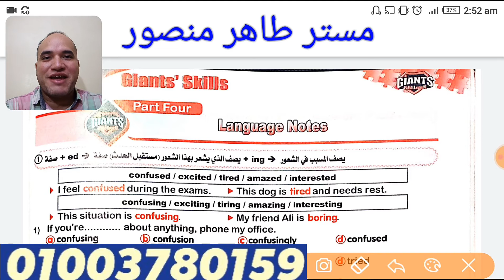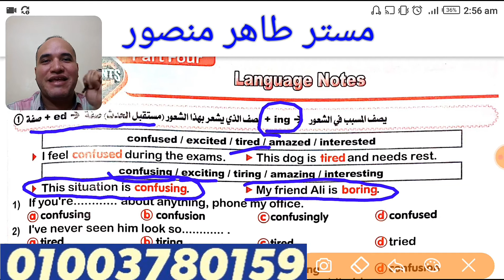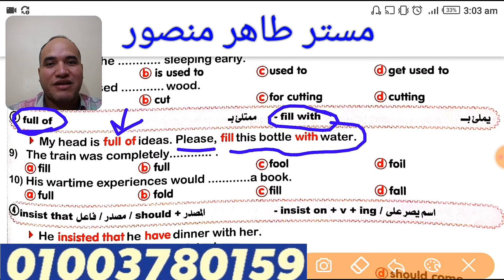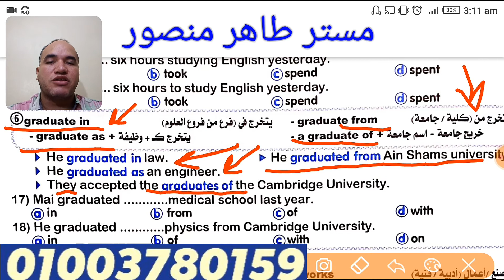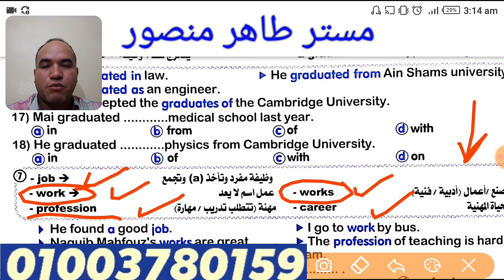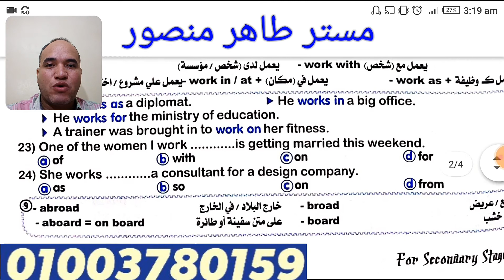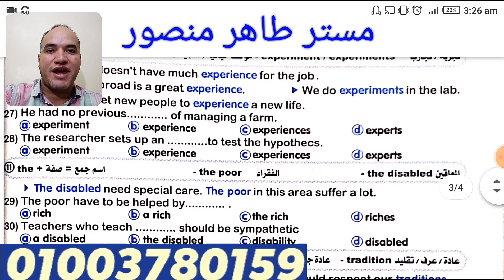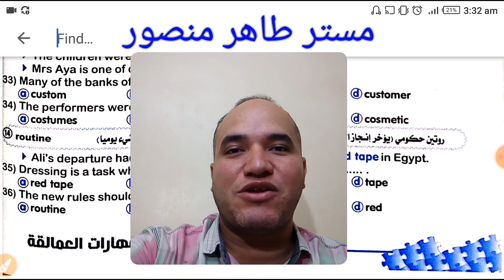Language notes ملاحظات لغوية لجميع الطلاب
أهم الملاحظات اللغوية اللى لازم تعرفها قبل ما تبدأ فى منهجك لجميع طلاب الثانوية العامة بصفوفها الثلاثة

دفعة 2021
عشان ماتجوش بعد كدة تقولو احنا مش متأسسين فى
 خليكو اذكياء وماتضيعوش وقت
سيبكم من الكلام بتاع السناتر هتفتح ولا هاتقفل وهانمتحن تابلت ولا بوكليت وظبطوا مستواكم فى الSkills عشان بقت معظم الامتحان فى التلات سنين بتوع ثانوى
دول الأربع حلقات بتوع الكورس   ماتضيعوش وقتكم